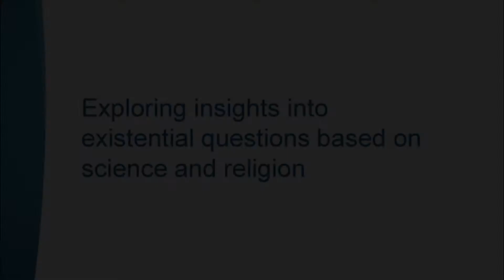WCF Apr17 Film 3 - Rabbi Mark L Solomon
WCF Apr17 Film 3 -  Rabbi Mark L Solomon talks at a World Congress of Faiths event in London, UK